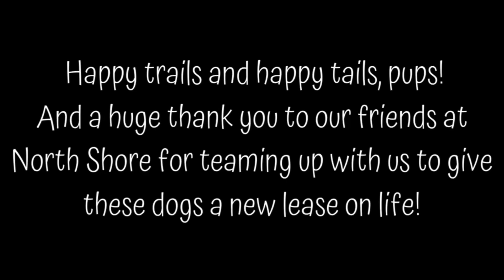Teaming Up With North Shore to Give These Puppy Mill Rescues New Start - Welcome to Your New Forever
The transfer to North Shore Animal League America has been made! Thanks to partnering with this great group of folks, the rescue teams will be able to rescue even more dogs on this trip. Watch as the dogs that were picked up today begin their journey to New York where they will become treasured pets and enjoy the couch life. We wish you all the best, pups! Your brand new forever begins here! And a new beginning will start as the rescue teams begin to gather the dogs that will return to NMDR tomorrow. Rumor has it, the 15,000th dog may already be on board!